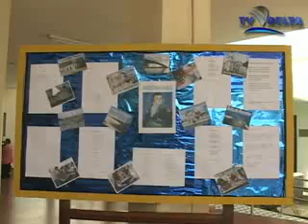FESTIVAL CULTURAL SESI